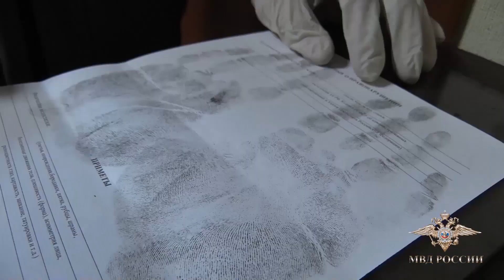Белгородские оперативники задержали подозреваемых в кражах денежных средств у пенсионеров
Сотрудниками уголовного розыска отдела МВД России по Белгородскому району по подозрению в краже денежных средств у людей пожилого возраста задержаны 17-летняя девушка и 18-летний юноша. Последнему также инкриминируется вовлечение несовершеннолетнего в совершение преступления.

Предварительно установлено, что подозреваемые приходили к пенсионерам под видом социальных работников или сотрудников газовой службы. У фигурантов не было ни удостоверений, ни специальной униформы, однако им удавалось убедить доверчивых граждан в законности своих действий.

В процессе разговора девушка отвлекала хозяев, а молодой человек в это время под предлогом проверки оборудования обыскивал комнаты. Всего таким образом они смогли похитить у трех пожилых людей более 1,6 миллиона рублей. По данным оперативников, похищенные деньги злоумышленники тратили на покупки и развлечения.

Кроме того, выяснилось, что подозреваемый может быть причастен к угону автомобиля в селе Стрелецкое Белгородской области, а также еще к одной краже. Некоторое время назад он предложил 86-летней жительнице Белгорода помочь убраться в ее квартире. Женщина согласилась и пригласила его к себе домой. Во время уборки злоумышленник увидел на тумбочке кошелек с деньгами. Воспользовавшись ситуацией, он забрал оттуда 18 тысяч рублей и скрылся.

Следственными органами возбуждены уголовные дела по признакам преступлений, предусмотренных статьями 150, 158 и 166 УК РФ. В отношении молодого человека избрана мера пресечения в виде заключения под стражу, а его сообщница находится под подпиской о невыезде и надлежащем поведении.

В настоящее время проводятся оперативно-розыскные мероприятия и следственные действия, направленные на установление всех обстоятельств противоправной деятельности.